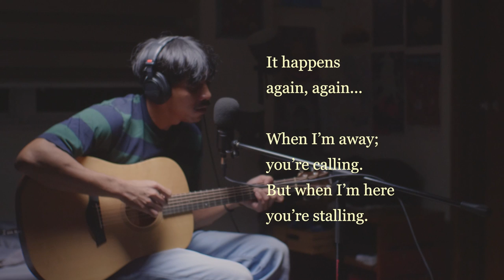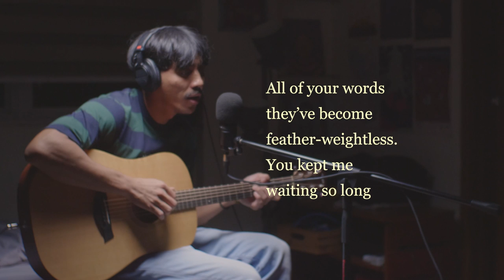Cat and Mouse (Original)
An acoustic version of "Cat and Mouse"